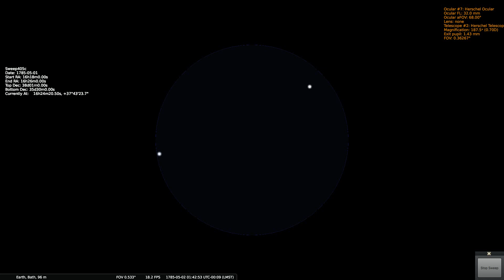Herschels Sweep 405c